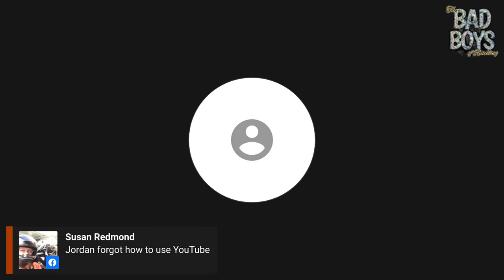Episode 20: THE FINAL EPISODE - The Bad Boys Of Reselling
Episode 20: THE FINAL EPISODE - The Bad Boys Of Reselling. All good things must come to an end.. but the hustle always continues.

Every week is spontaneous as we talk about the things we don't want to talk about but we all need to hear. By addressing these issues and character strengths and flaws, we are able to grow as individuals and that growth will affect all aspects of our lives and the lives of those around us. Ultimately changing the world by changing the way we Think, Act and Feel.